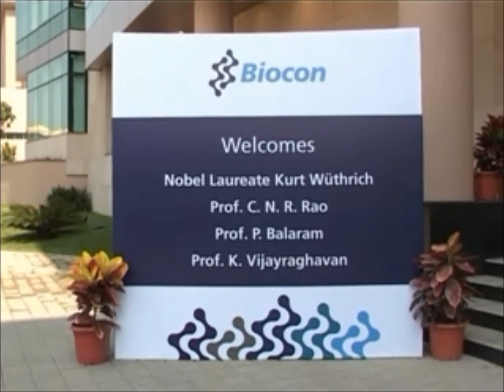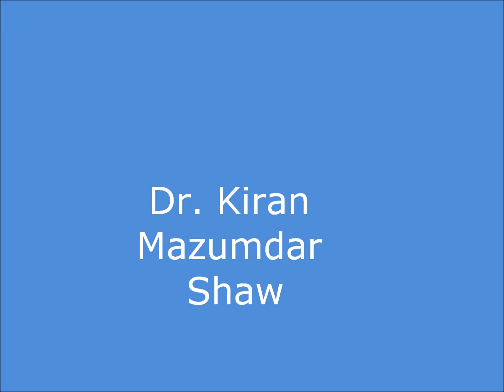Biocon - BRC Inauguration on 5th April 2012.wmv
Inauguration of  Biocon Research Centre on 5th April 2012, by CMD, Biocon, Dr. Kiran Mazumdar-Shaw, Nobel Laureate Kurt Wuthrich, Prof C.N.R Rao, Prof. P. Balaram, Prof. K. Vijayraghavan